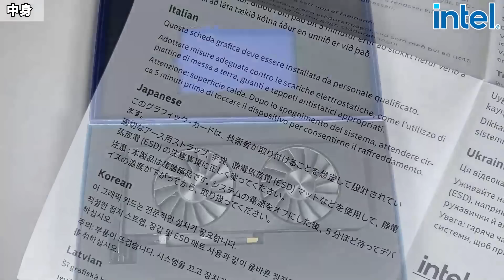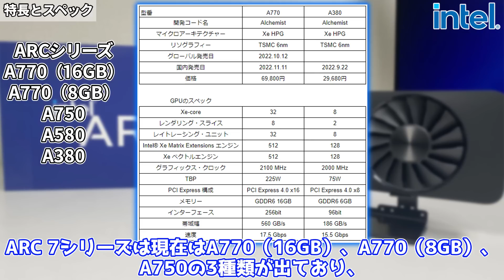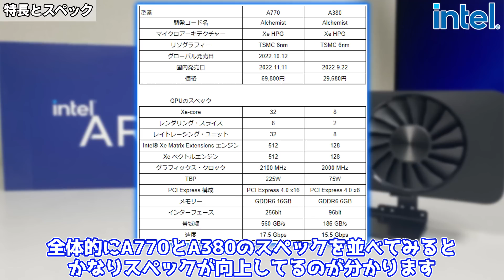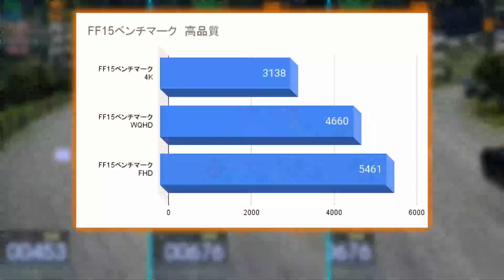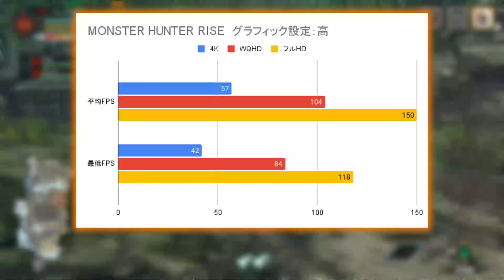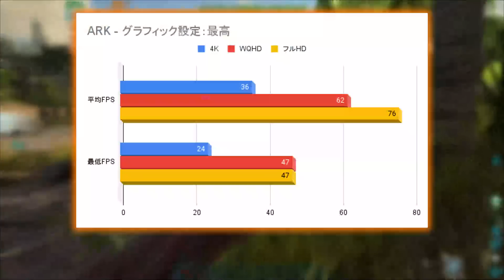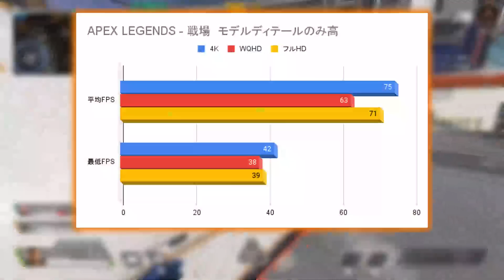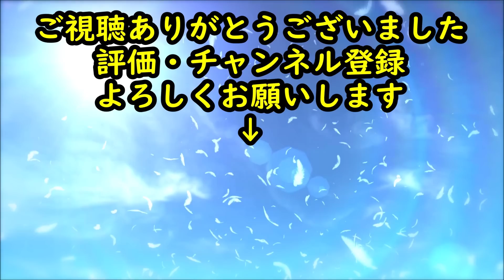【高過ぎる!!!】Intelの最上位GPU ARC A770を国内最速検証！！GeForce RTX3060TiやRADEON RX6600XTの方が・・・【グラボ】【自作PC】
Intel 新作グラボ、Intel Arc A770を最速レビューしてみました！
誤字脱字がありましたらコメント欄で教えてくださいm(_ _)m

アマゾン ⇒
楽天市場 ⇒

★関連動画
【intel何ﾔｯﾃﾙ!!】24年振りの新作 Intel Arc A380を国内最速レビュー！【グラボ】【自作PC】⇒

【秘めたる力】Intel Arc A380を再検証！Resizable BARの効果が凄かった！！【グラボ】【自作PC】⇒

MSI MAG Z690 TOMAHAWK WIFI（マザーボード）

MSI MPG Z690 EDGE WIFI DDR4（マザーボード）

0:00 OP
0:59 Intel ARC A770
1:30 開封
2:04 中身
2:59 外観
3:56 特徴
5:06 スペック
6:02 検証機
6:39 FF14ベンチマーク
7:11 FF15ベンチマーク
7:43 Cyberpunk 2077
8:24 MONSTER HUNTER RISE
8:51 Microsoft Flight Simulator
9:40 ARK
10:16 フォートナイト
11:07 APEX LEGENDS
12:28 ED